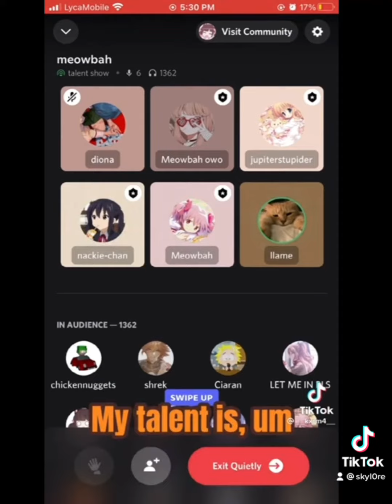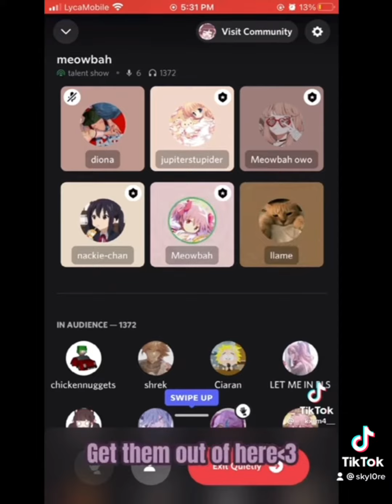Meowbahh When Rude and Racist…